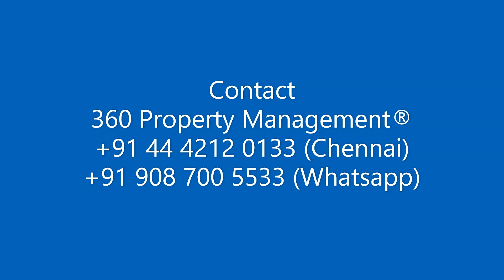C249 2 BHK 800SF Gr FL Teynampet Chennai Near AG DMS Metro-- -- 360 Property Management®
Property ID C249
This is a ground floor apartment with 800 square feet located in Mythili APartments in Teynampet Chennai. Very close to Mount Road and AG DMS Metro rail station. Good access to public transport. The house is semi furnished. The apartment has one air condition unit and 1 geyser. Security is available 24 hours. Water is 24 hours supply. Many educational institutuions are close by. Kitchen is closed with cupboards. Bedroom size is 10x12 10x12

For details on this property please contact -

360 Property Management® Services
Corporate Office:
13/4, 1st Street, Indira Colony Ashok Nagar, Chennai 600 083 India

From managing your property, letting out for rent, custom construction, renovation, interior design and selling properties – Getting work done was never this easy. Our efficient team and wide network make us get things done in the most hassle-free way helping you save time and cost